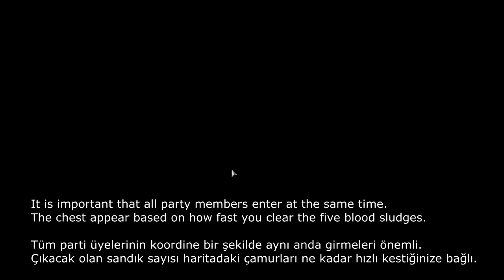Catacombs Bloodchest, Cloak of Heroes & Adornment of the Vanquisher || Dark Legacy Ranger #9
►Server: Heredur

►My System:
Mainboard: Gigabyte H55M-UD2H Rev 1.3
CPU: Intel Xeon X3470 @2.93GHz
GPU: Sapphire Rx 570 8Gb
Ram: Samsung 16 Gb (4x4) DDR3 1600 Mhz